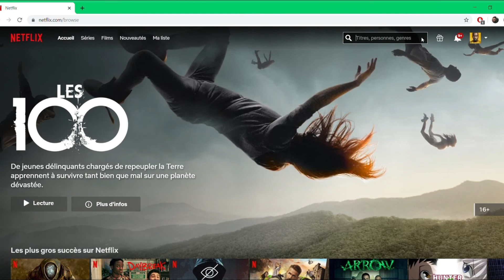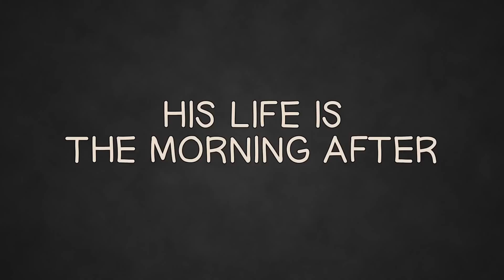LA MEILLEURE SERIE D'ANIMATION NETFLIX! - LE CONSEIL SÉRIE ( NETFLIX ) - BOJACK HORESMAN #3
Série de vidéo qui vous conseil de regarder certaines séries, vu que sur Netflix ya à boire et à manger!
Dites moi en commentaire ce que vous en pensez et partagez à vos amis pour les convaincre:)
EDIT: La série s'est terminée avant que je publie cette vidéo mais le FINAL était tout aussi bien que la série dans son ensemble donc allez-y ;)